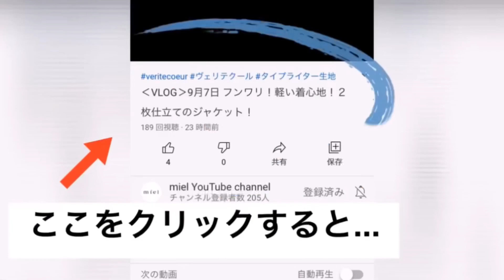‹VLOG›10月20日 優しく包まれる中綿ベスト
今までご紹介してきた、ニットベストでも、クラシックなボタンベストでもなく、
フカフカ感が可愛い、ほっこり暖かなベストのご紹介。
秋冬のスタイリングに見た目にも温もりのあるベスト。是非ご覧ください♪

身長157cm

■本日のUP！■

VC-2224_wh 中綿ベスト
VC-2224_bk 中綿ベスト
VCS-41 ソックス